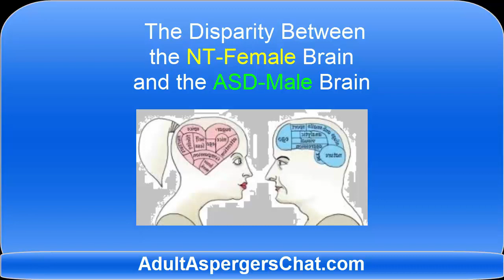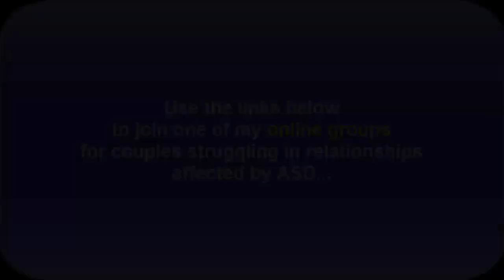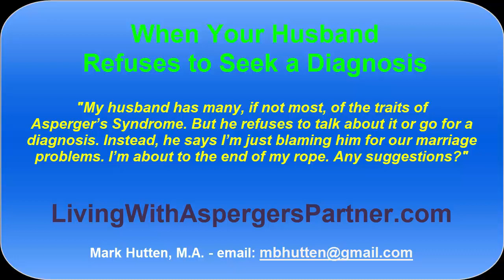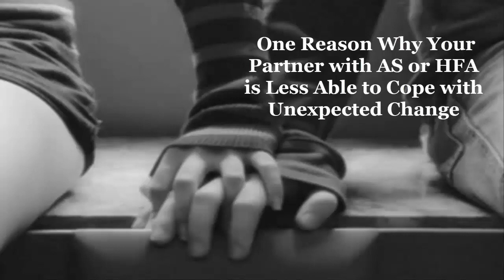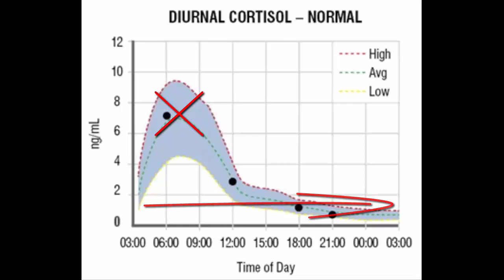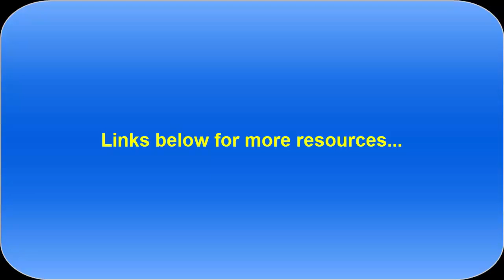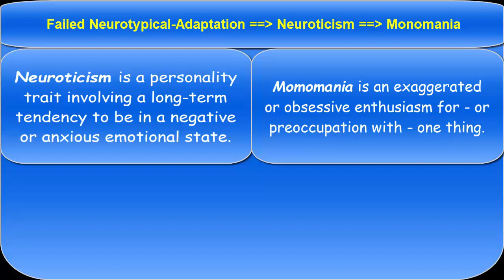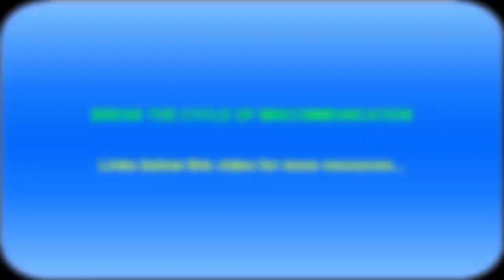Overcoming Obstacles in the ASD + NT Relationship